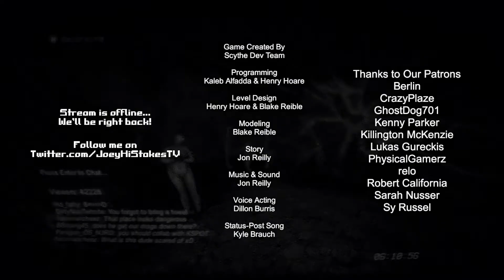Entity | THICCY BOIIISSS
What's Up Stakers?

Assume the role of @JoeyHighStakesTV, an up-and-coming StatusPost Streamer, as he takes a break from streaming games. Time for some IRL fun! JoeyHighStakes is starting up a new vlog series exploring the locations of last year's Northbury Grove Massacre.
His first stop is Al-Kanan Industries, the production facility that was attributed to numerous tragedies - a chemical spill over a decade ago, and more recently, the locations of bodies of victims recovered during the Northbury Grove Massacre.
Help Joey launch his StatusPost career by documenting the experience, but don't fret, you'll be live streaming! Tons of people will be watching and leaving their thoughts as you make your way through. The Stakers got your back, dog! Don't even trip.
Hope you enjoyed the video, have a nice day.